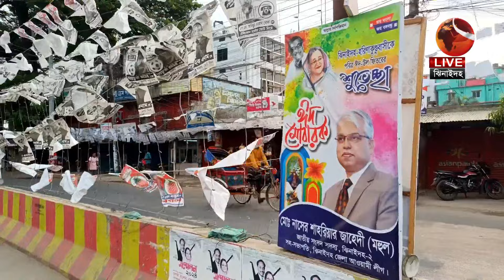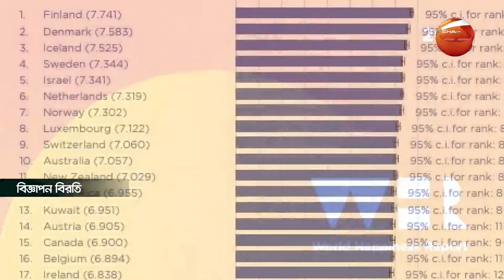দিনাজপুরে রাস্তা প্রশস্তের নামে কাটা হচ্ছে কয়েকশো গাছ | দেশ 24 | Desh 24 | ০৪ মে ২০২৪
টপ হেডলাইন:
১. দিনাজপুরে রাস্তা প্রশস্তের নামে কাটা হচ্ছে কয়েকশো গাছ; ক্ষুব্ধ স্থানীয়রা।

২. কক্সবাজারে উপজেলা নির্বাচন নিয়ে বিভক্ত আওয়ামী লীগ; ভোটের লড়াই দেখার অপেক্ষায় মানুষ।

»» Office Address:
Bangladesh.